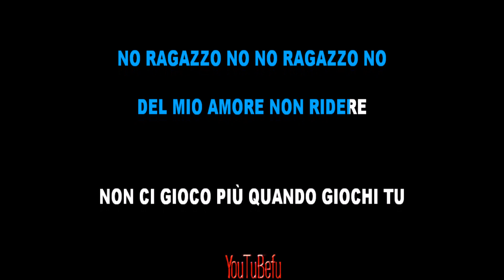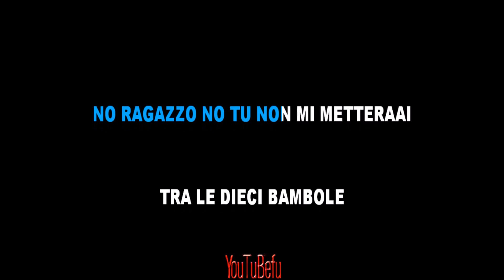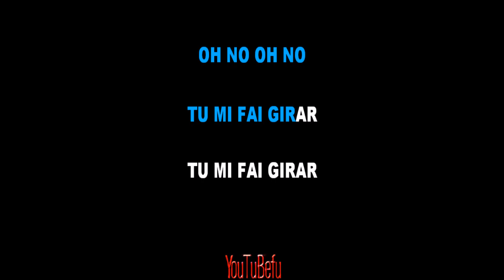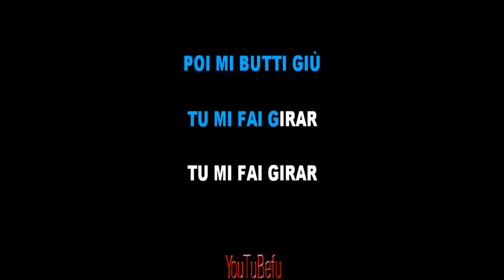LA BAMBOLA KARAOKE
Patty Pravo "la bambola" karaoke HD